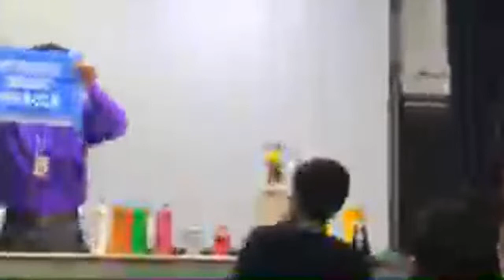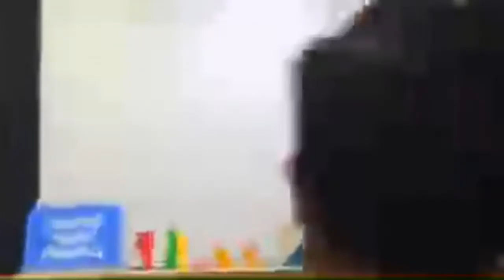Fun Science show at Birla Industrial and Technological Museum.